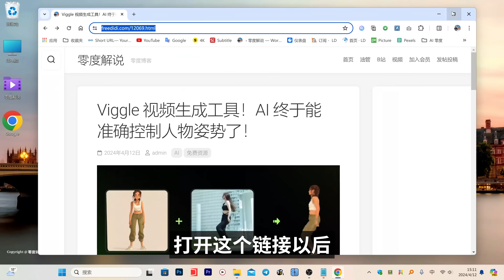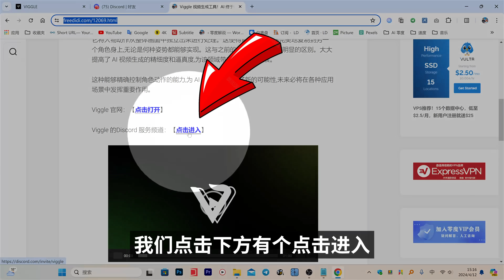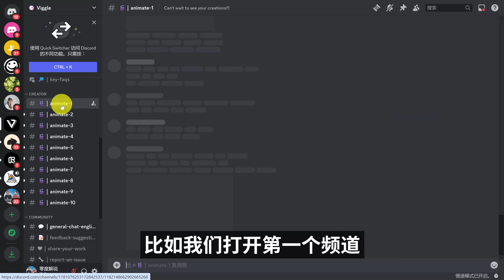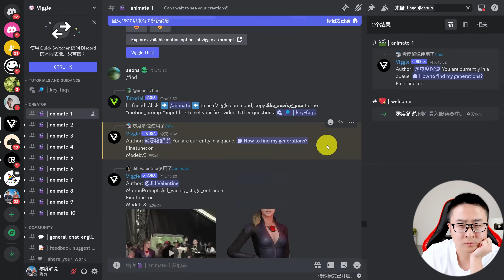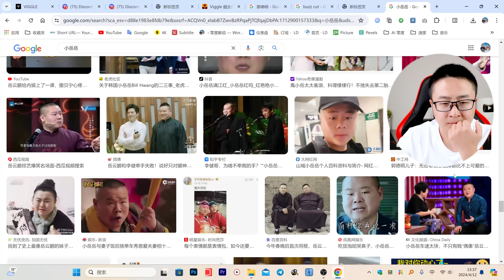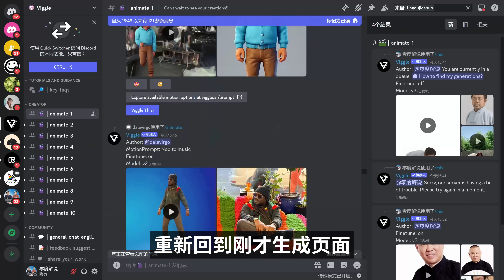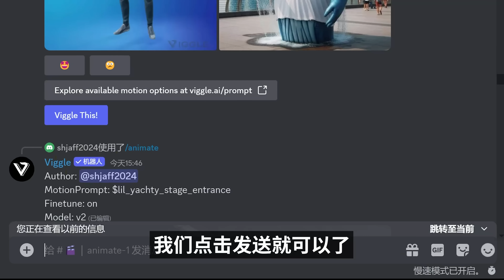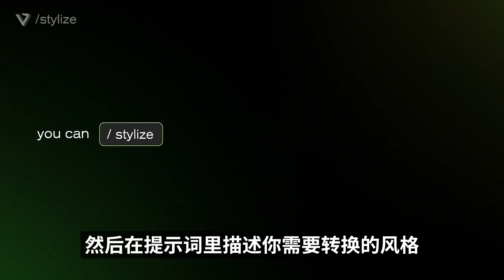Viggle：全新免费AI视频生成工具，逼真再升级！现可完全控制角色姿势，附详细使用指南 | 零度解说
2. （CN2 GIA 全网高速线路）

其它更多精彩内容推荐：😍